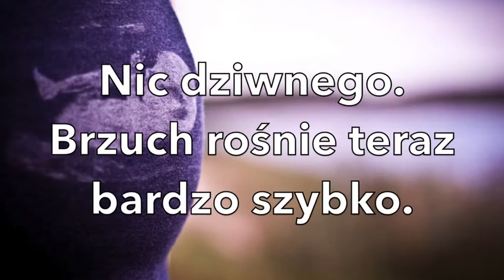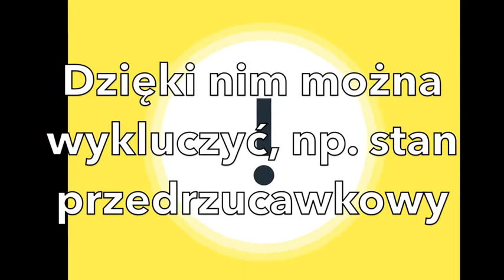Co się dzieje w 31. tygodniu ciąży?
W 31. tygodniu ciąży mamę dopadają często lęki przedporodowe oraz dolegliwości końcówki ciąży. Nie jest lekko, ale za to Twój maluch to już niezły ananasek. Dlaczego? Sprawdź! Co dziecko wyprawia teraz w Twoim brzuchu?
Waga i rozwój dziecka
W 31. tygodniu ciąży dziecko jest już wielkości sporego ananasa. Ma ok. 1,6 kg i ok. 45 cm długości. Jeśli się wierci i ciągle kopie to znak, że urodzisz małego wiercipiętę i energiczne dziecko. Jeśli przeciwnie – jest spokojne i łagodnie traktuje mamę, może to być znak, że urodzisz dziecko-anioła. Na tym etapie ustala się już temperament dziecka. Dziecko nie tylko czuje, ale też myśli! Pojawiły się właśnie połączenia między neuronami w mózgu. Trwa też budowa systemu odpornościowego malca – następuje przejęcie przeciwciał mamy. Dziecko jest już też najczęściej ułożone główką do dołu. Też szykuje się do wielkiego wyjścia. Jeśli położenie nie będzie główkowe, być może czeka Was cesarskie cięcie.

Rada na 31. tydzień ciąży
Pamiętaj, że ze strachem przed porodem, a zwłaszcza bólem porodowym można walczyć. Ten strach to naturalna i normalna rzecz, nie ma się czego wstydzić. Warto wiedzieć skąd bierze się ból podczas porodu i dlaczego to tak boli, ale masz prawo do znieczulenia zewnątrzoponowego – twój poród nie musi boleć!

Potężny ból porodowy bierze się stąd, że macica próbuje wypchnąć dziecko przez szyjkę macicy i pochwę. I musi zrobić to skutecznie i bezpiecznie dla dziecka. Jest mnóstwo sposobów łagodzenia bólu porodowego. Ty rodzisz, ty decydujesz! Omów to z położną i lekarzem. Zapisz w swoim planie porodu.